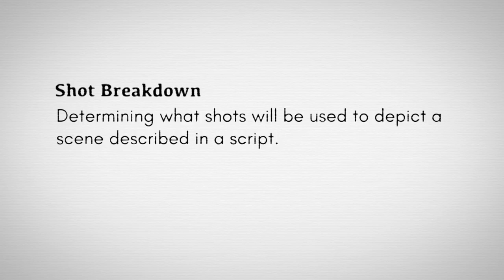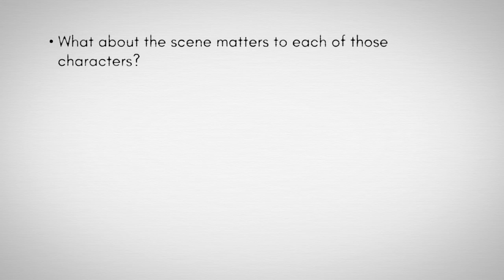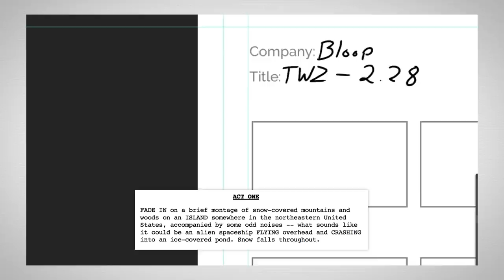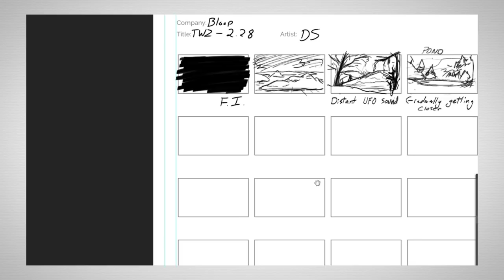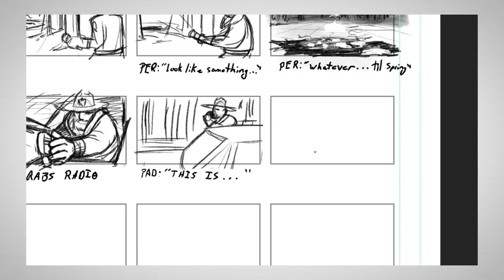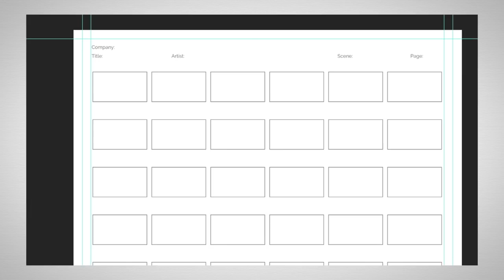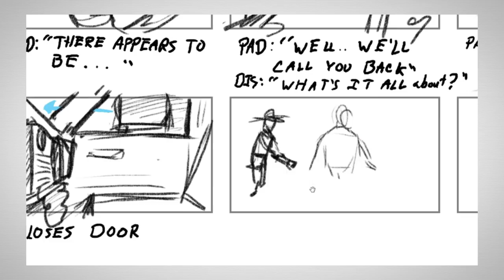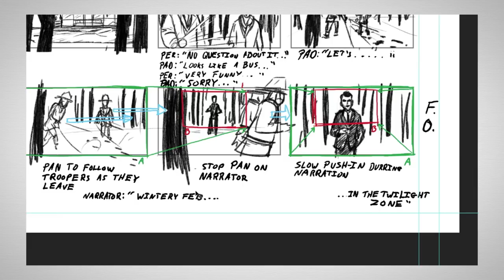From Script to Storyboard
In this lessons we’ll learn how to take a script and break it down to the different shots. We will then take those shots and draw thumbnails that will be later used to create the final storyboard.